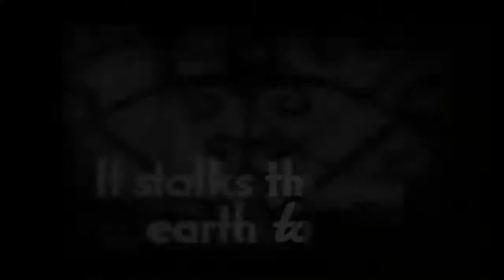Maria Brink (ITM) - "Big Bad Wolf" Video